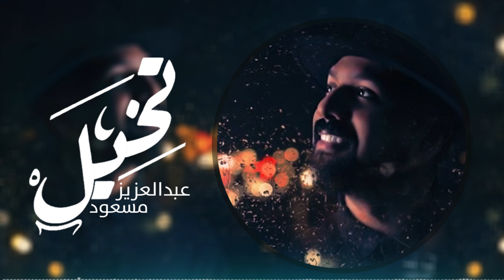Abdulaziz Almasoud - Takhayal (EXCLUSIVE Audio) | (عبدالعزيز المسعود - تخيل (حصرياً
للإستماع لأغنية "تخيل" على Anghami

اداء : عبدالعزيز المسعود
كلمات : شملان
الحان : متعب الفرج
توزيع : علي المتروك
مكس وماسترنغ : طيف عادل
‏ــــــــــــــــــــــــــــــــــــــــــــــــــ